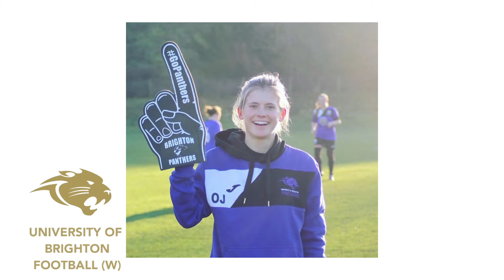WOMEN'S FOOTBALL CLUB (BRIGHTON) INTRODUCTION | 2020/21